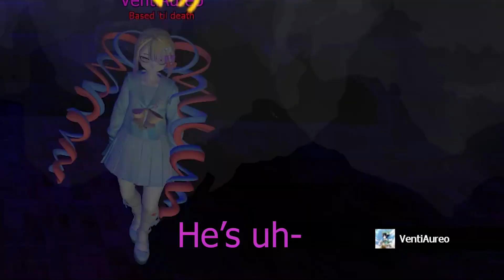The Garry's Mod Indonesian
He was right. I googled it. It is illegal to have sex in Indonesia. But at least it isn't illegal to listen to Macklemore. Go to the nearest Indonesian consulate and give them a big high five.